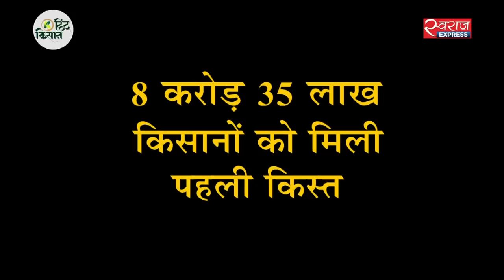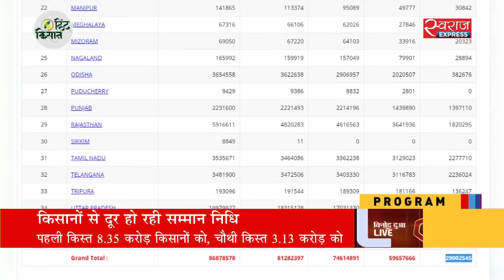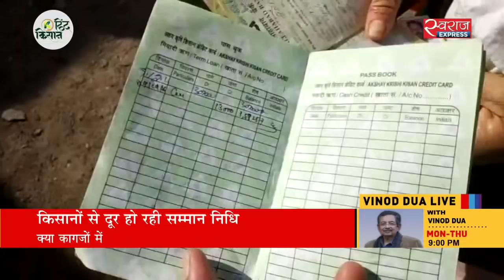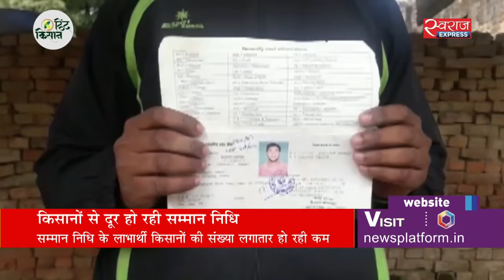आर्थिक सर्वे में किसानों के लिए क्या रहा खास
वित्त मंत्री निर्मला सीतारमण ने लोक सभा में आर्थिक सर्वे 2019-20 पेश किया. इसमें पहली बार थालीनॉमिक्स की चर्चा की गई है. सरकार ने थाली सस्ती होने पर अपनी पीठ थपथपाई है, लेकिन इसी दौर में किसानों को उचित कीमत के लिए भटकना पड़ा है. नोटबंदी के बाद से किसानों को लेकर उठाए गए कदम कितने प्रभावी रहे हैं, किसानों की कितनी आमदनी बढ़ी है, आर्थिक मंदी ने उनके सामने कैसी चुनौतियां पैदा की हैं, इन्हीं सवालों के साथ देखिए ये खास बातचीत.